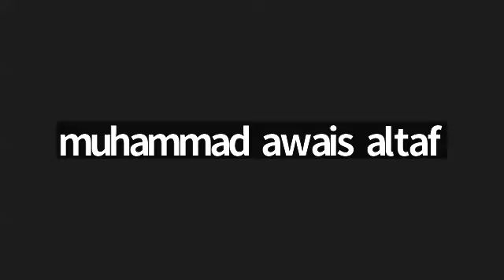Recurrent Miscarriages | Lecture by Prof. Rashid Latif Khan